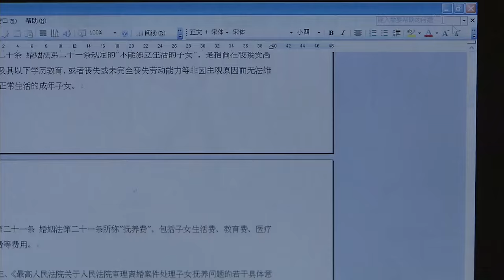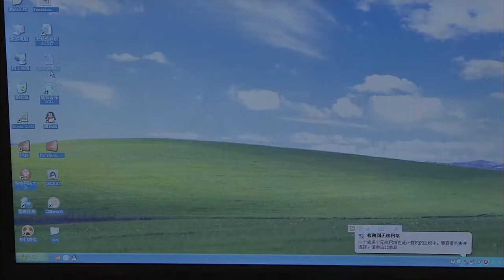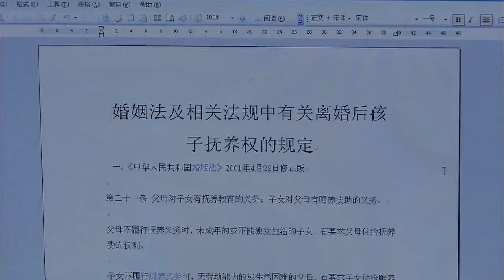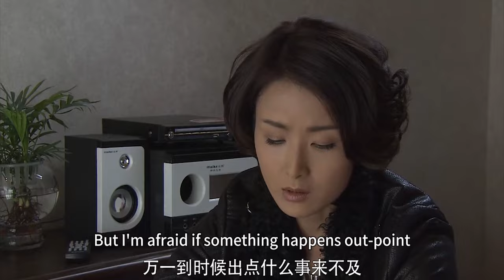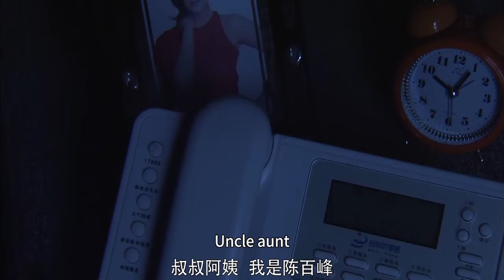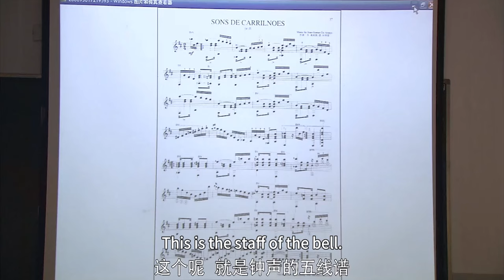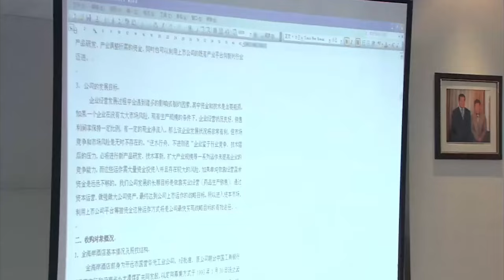【Full Movie】丈夫出軌小三，懷孕妻子果斷離婚獨自撫養孩子，讓出軌丈夫腸子悔青！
2JPMM

💘【劇情簡介】該劇講述男主人公陳百峰與女主人公安可的婚後生活為主線 ，以陳百鋒與耿耿複雜的家庭狀態為背景，輔以陳百鋒的死黨鍾誠與安可的閨密謝小菲男追女的過程、耿耿與警察小濮的相識相戀女追男的愛情副線。